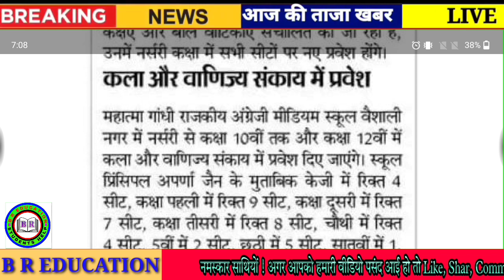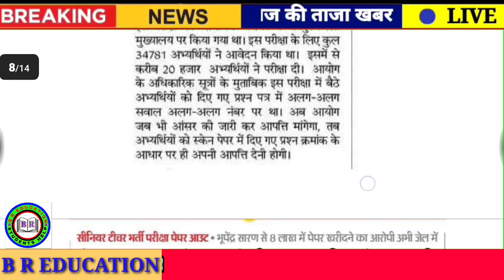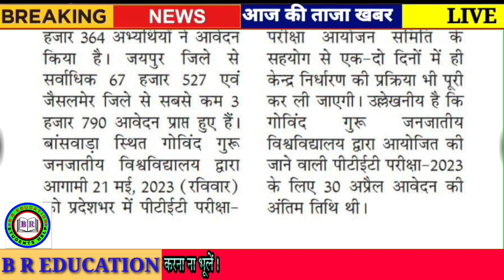Rajasthan Shaikshik Samachar 02 May 2023 // Today News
Rpsc News
Rsmssb news
Rbse news
CBSe news
College news
University news
School news
Couching news